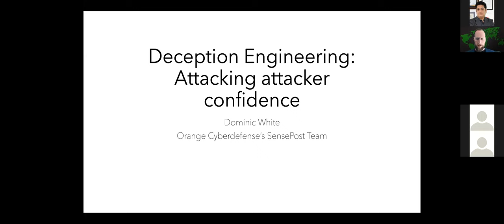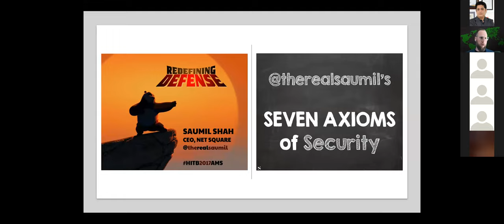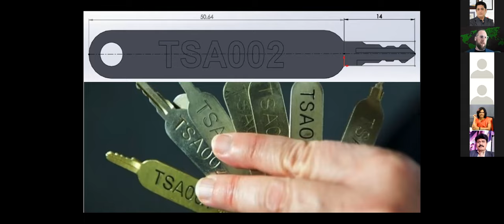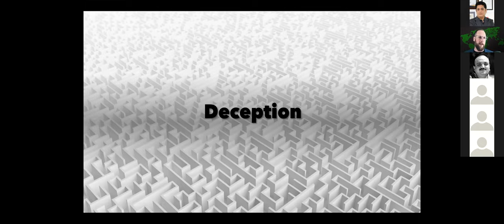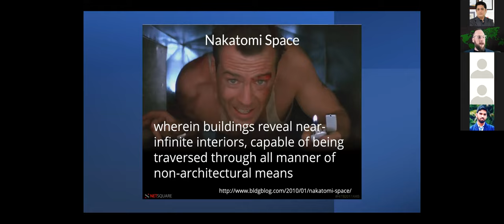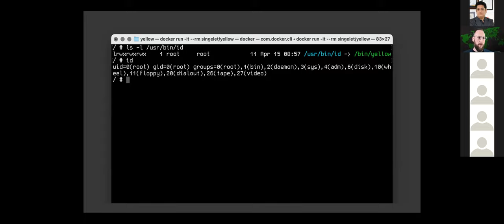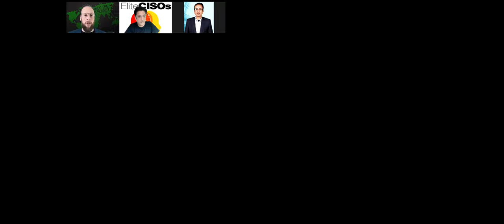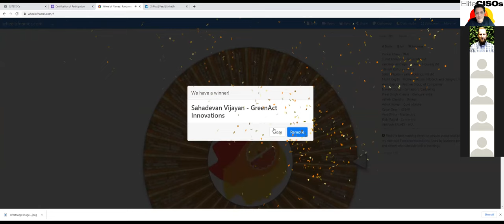𝗗𝗲𝗰𝗲𝗽𝘁𝗶𝗼𝗻 𝗘𝗻𝗴𝗶𝗻𝗲𝗲𝗿𝗶𝗻𝗴: 𝗔𝘁𝘁𝗮𝗰𝗸𝗶𝗻𝗴 𝗮𝘁𝘁𝗮𝗰𝗸𝗲𝗿 𝗰𝗼𝗻𝗳𝗶𝗱𝗲𝗻𝗰𝗲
EliteCISOs Weekly EliteKnowledge Webinar Series: The topic for this next session is: 𝗗𝗲𝗰𝗲𝗽𝘁𝗶𝗼𝗻 𝗘𝗻𝗴𝗶𝗻𝗲𝗲𝗿𝗶𝗻𝗴: 𝗔𝘁𝘁𝗮𝗰𝗸𝗶𝗻𝗴 𝗮𝘁𝘁𝗮𝗰𝗸𝗲𝗿 𝗰𝗼𝗻𝗳𝗶𝗱𝗲𝗻𝗰𝗲

Deception techniques have been with us for decades, but have had new life breathed into them in the last few years with commercial vendors bringing new tooling and accessibility to the field. The premise is promising - that we can switch the asymmetry attackers have over defenders. Instead of attackers being free to exploit anything, and defenders having to secure everything. Now defenders can tripwire anything, and attackers have to be suspicious of everything.

Join us as Dominic White, Ethical Hacking Director & Managing Director South Africa for Orange Cyberdefense introduces thinking about how defensive teams can build such cheap deception tripwires into multiple levels of their tech stacks, with some real examples and open source tooling. Something we're calling deception engineering.